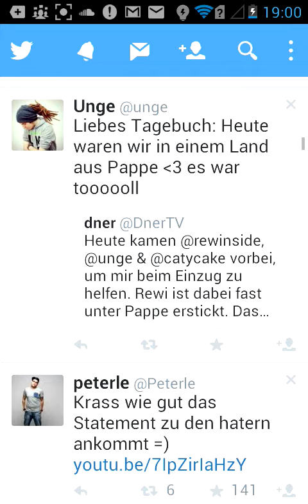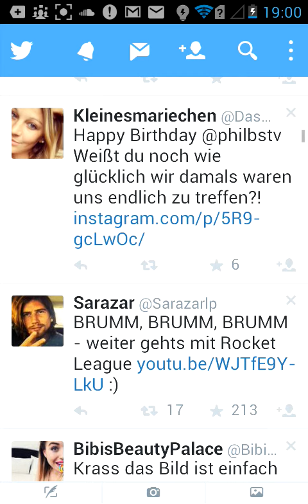Twitter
Schaut bei anderen Kanälen vorbei :Lenas world